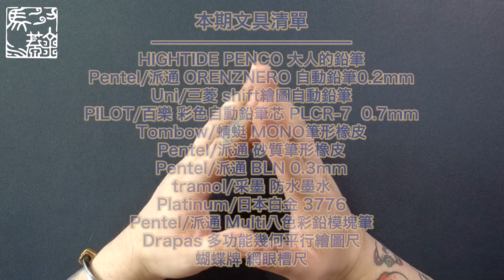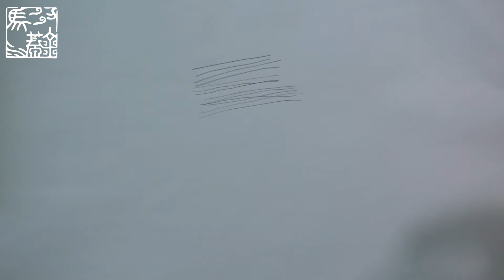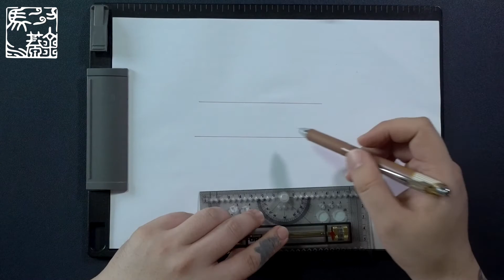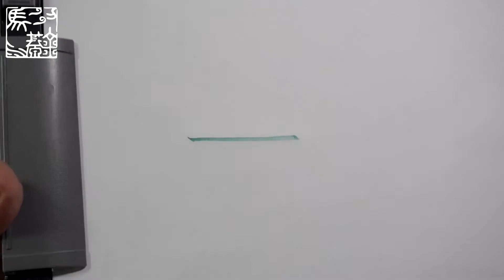花藝師手繪設計、手帳筆記的實用&耐用的日常超愛用文具分享-學生黨、上班族、手帳兒適用｜好物推薦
男生插花師/手帳er/水彩新手的愛用文具們，來給學生黨、上班族、喜歡手繪的朋友們全方位種草啦！
HIGHTIDE PENCO大人的鉛筆
Pentel派通ORENZNERO自動鉛筆0.2mm
Uni三菱shift繪圖自動鉛筆
PILOT百樂彩色自動鉛筆芯PLCR-7 0.7mm
蜻蜓MONO筆形橡皮
Pentel派通砂質筆形橡皮
Pentel派通BLN 0.3mm
tramol採墨防水墨水
白金3776鋼筆
Pentel派通Multi八色彩鉛模塊筆
Drapas多功能幾何平行繪圖尺
蝴蝶牌網眼槽尺

所有「系列視頻」已經在up「收藏夾」中歸類